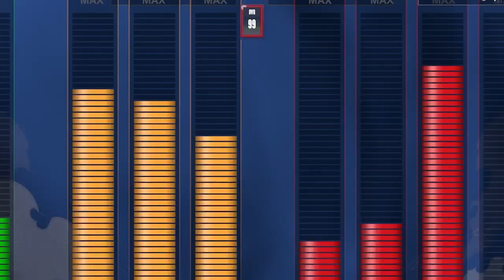DEMIGOD ISO BUILD FROM 60 TO 99 OVERALL NO VC SPENT IN NBA 2K24!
DEMIGOD BUILD FROM 60 TO 99 NO VC SPENT IN NBA 2K24!